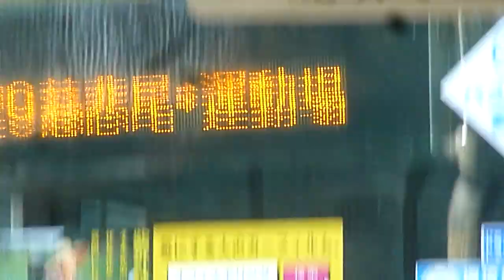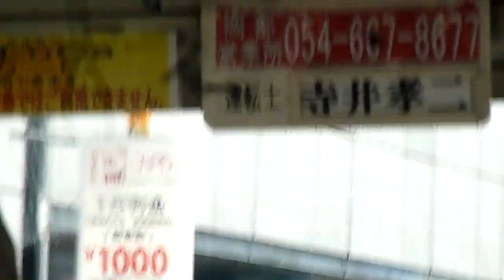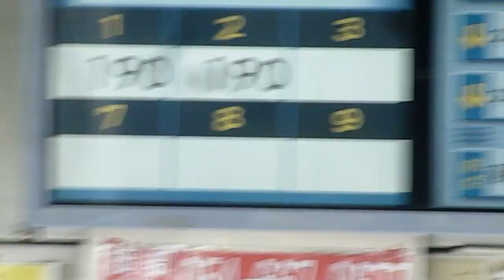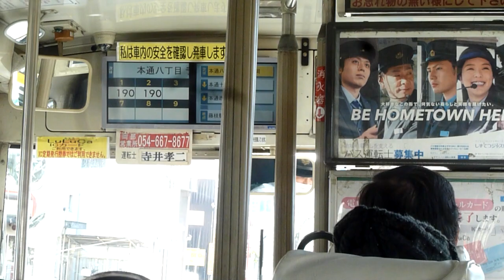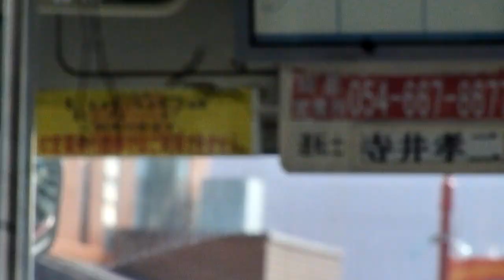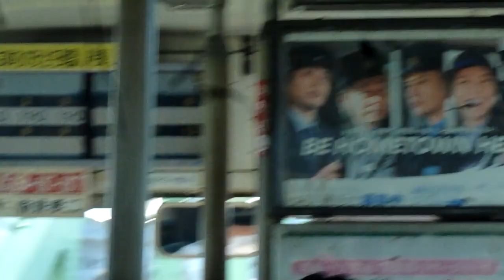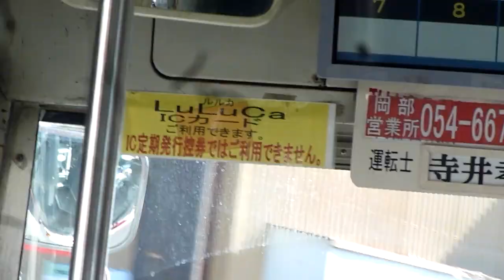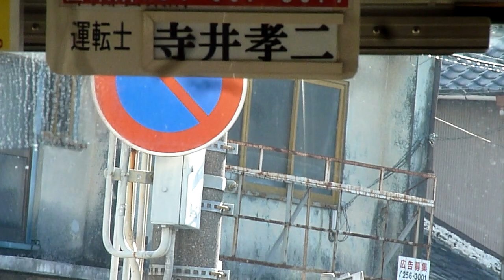20171102路線バス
中部国道藤枝駅行き